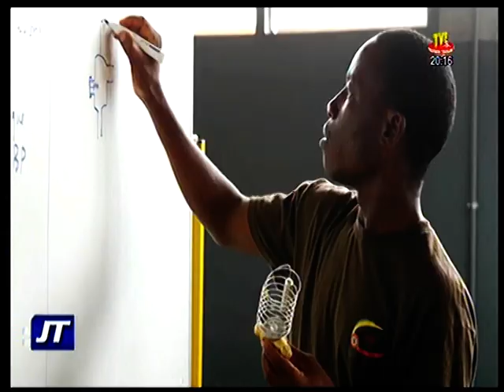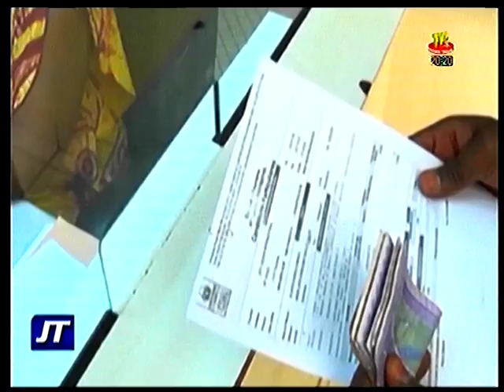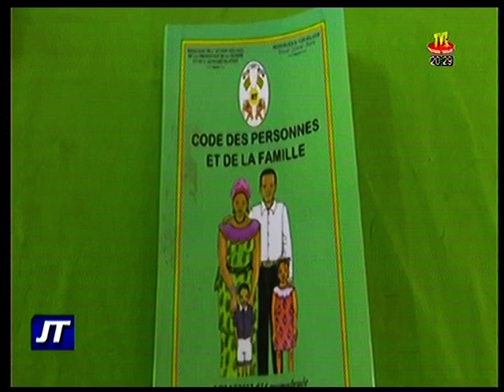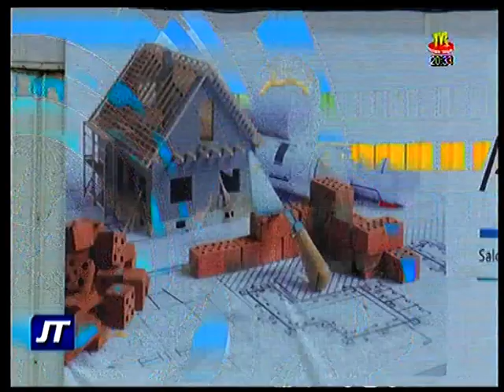JT/ TVT/ 20H DU 25 OCT 19